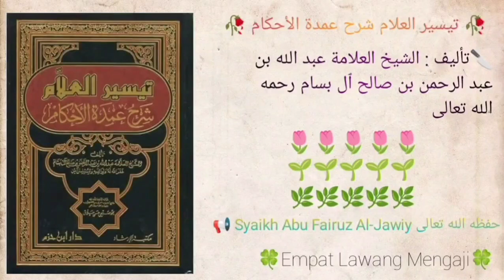Taisirul 'Alam Syarhu Umdatil Ahkam | 494 | Syaikh Abu Fairuz Al-Jawiy حفظه الله تعالى